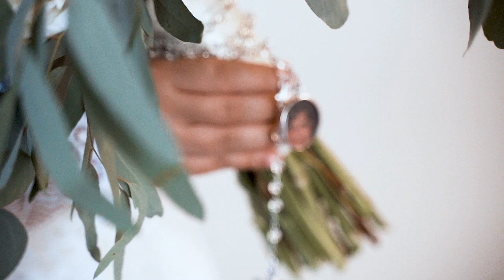The Polizzi Wedding Movie - Teaser